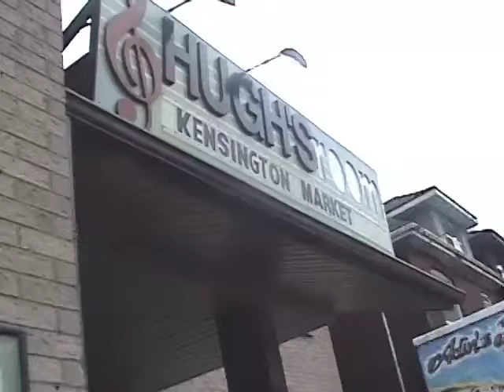KENSINGTON MARKET I Would Be The One 2008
Kensington Market play I Would Be The One from their 1968 debut album 'Avenue Road' at the CD launch on Tuesday, June 17, 2008 at Hugh's Room in Toronto.
Video by Henry Martinuk, Chernozym Video

lineup in this video
Keith McKie: vocals & guitar
Luke Gibson: vocals & guitar
John Jackson: guitar & vocals
Scott Kennedy: bass & vocals
Mitch Lewis: drums

Kensington Market's albums Avenue Road & Aardvark are now available on CD for the first time from Pacemaker